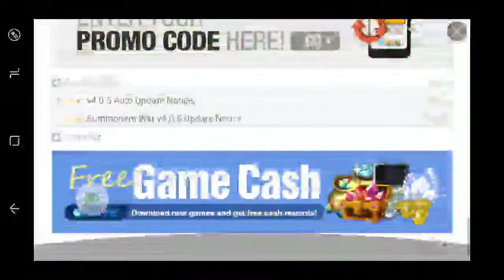Summoners war: New Mons Druid & Dryad update! Good luck everyone!